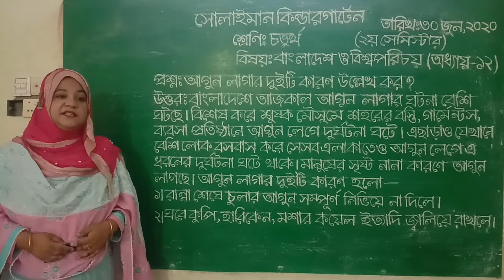Class: Four | বাংলাদেশ ও বিশ্বপরিচয় | প্রশ্নোত্তর | Solaiman Kindergarten, Dhaka